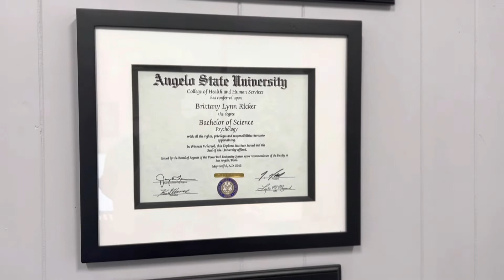Friday Finds: Kindred Counseling Services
People often freak out when they hear the word “counseling.” However, counseling isn’t only for those that have experienced an intense crisis! We all experience stress, anxiety, and life challenges due to every day life.

Check out this video about Kindred Counseling Services and how to know if counseling might be right for you!

📍 1886 Pecos St, Suite 4 | San Angelo, TX
🌐 brittany-schroeder.clientsecure.me